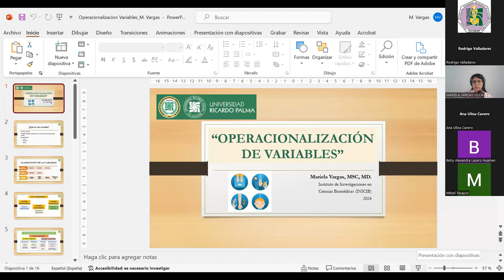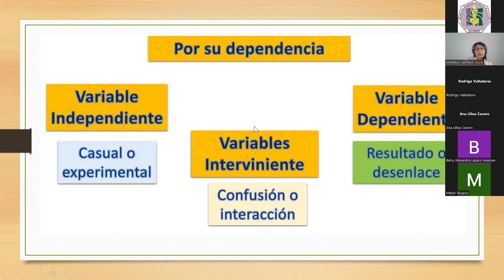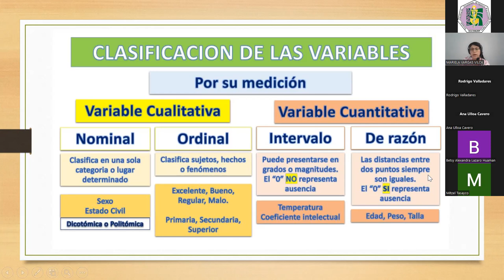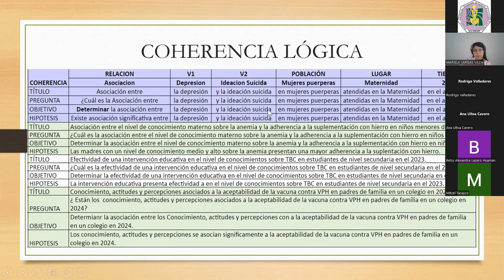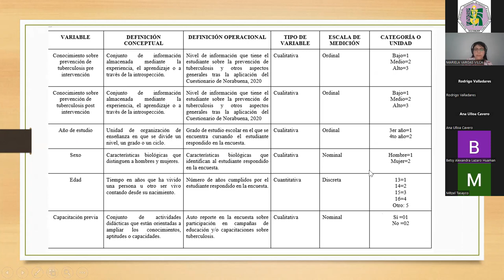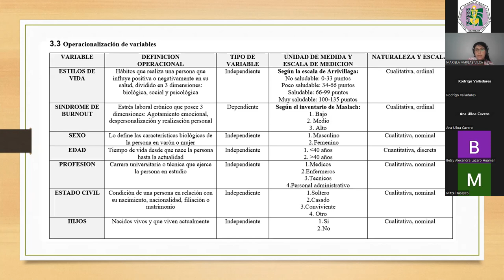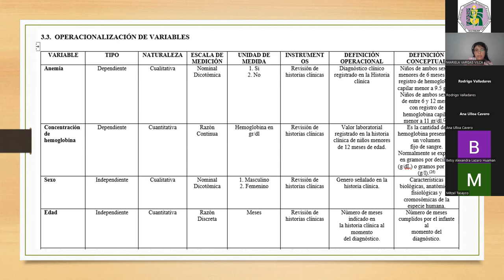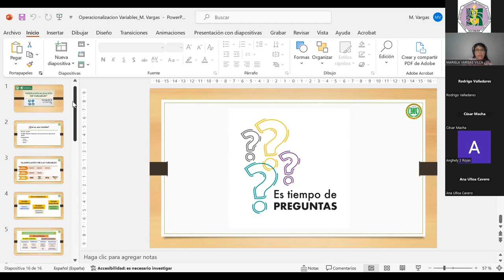SESIÓN 6: TAMI: Operalización de variables